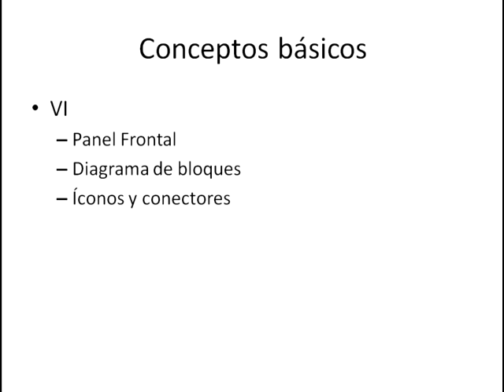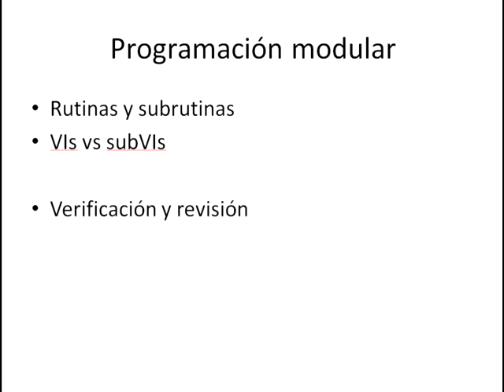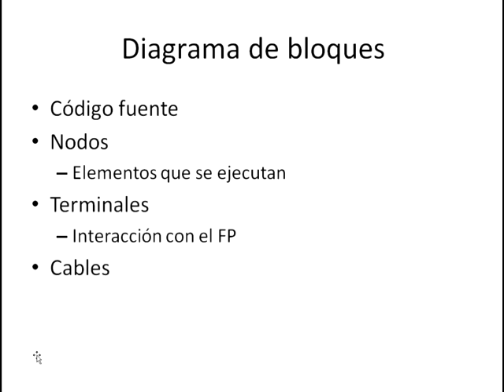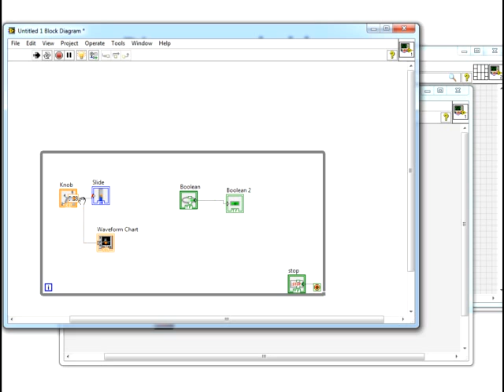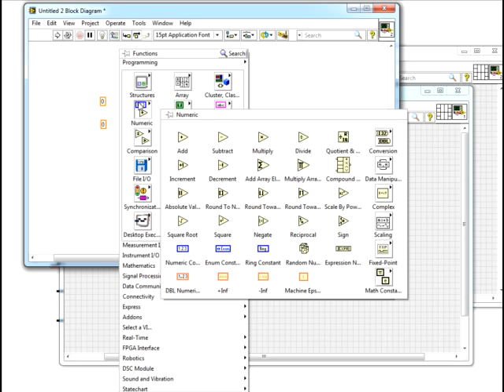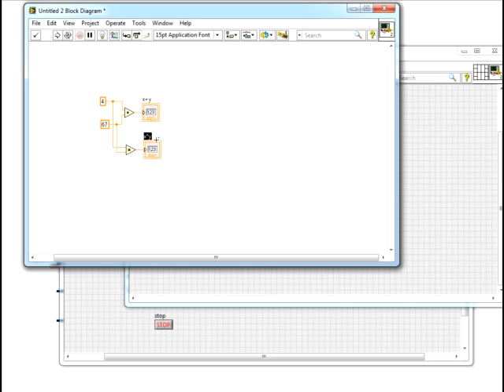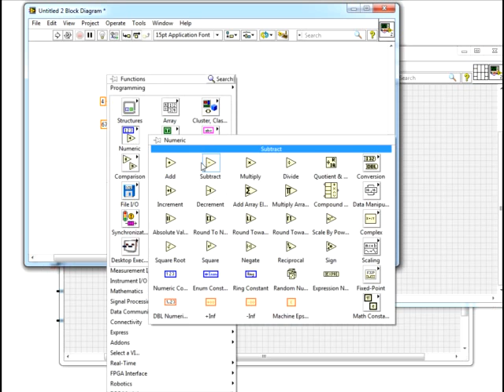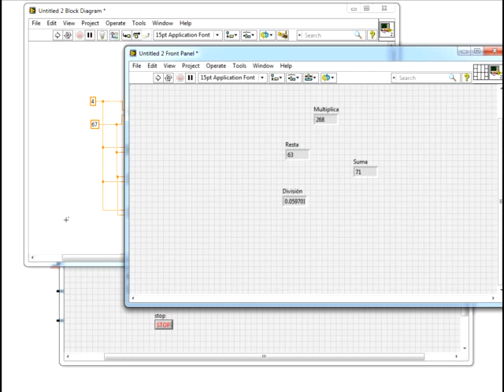Introducción a LabVIEW parte 1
Parte 1 para el ITESM
LabVIEW tutorial